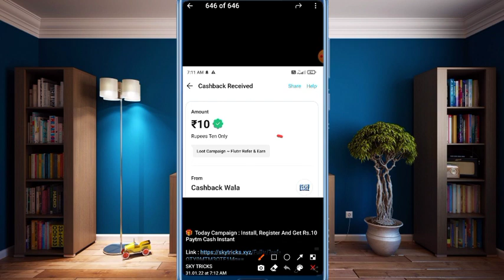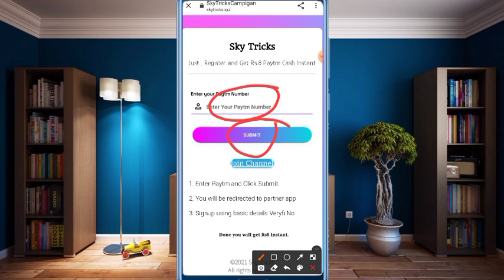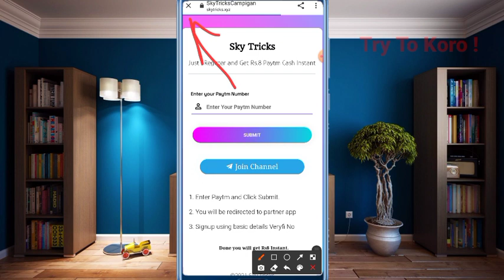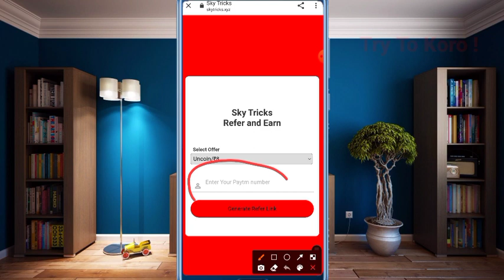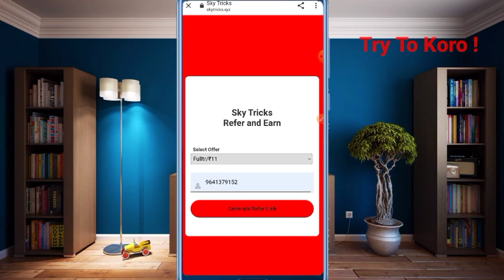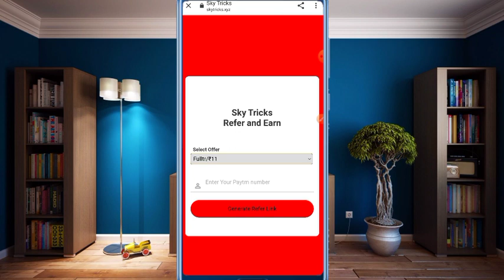Campaign Unlimited Trick ₹10+₹10+₹10 | Paytm Campaign New Paytm Campaign Loot Today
₹5 [ Spily ] Campaign ➡️ over
Mast Use Refar Code ➡️ XKFKDE8

Refar Code ➡️ f87ima
Must Complete One Trade

Refar Code ➡️ 0HG5CN

Mast Play 2 Games

Age Mast 2007

5. How To Get Unlimited Coustm Card In Free Fire ➡️

1Rs redeem New Apps ,
 Paytm se paisAnd Get Paytm Cash,
1 Spin ₹225 In 1 Second,
Spin to earn 500 Per daye kaise Kamaye